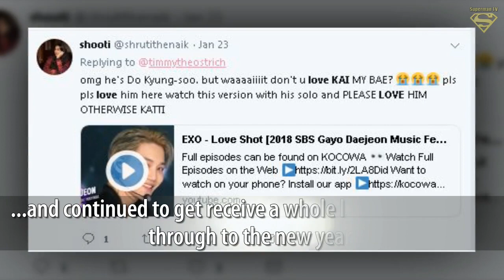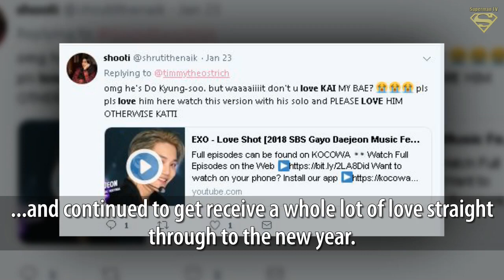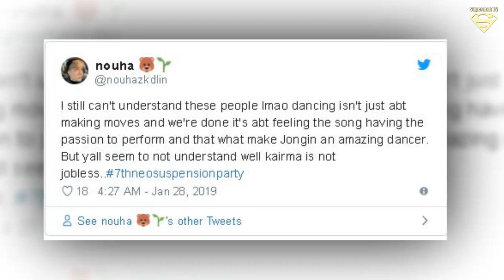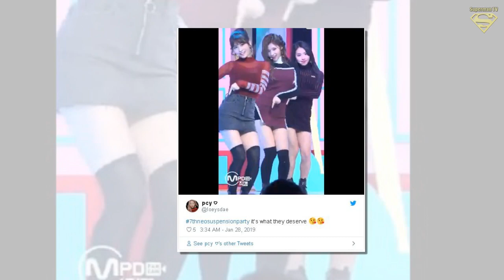EXO-Ls Take Down Kai’s Trolls And The Whole Internet Celebrates With 7thneoSuspensionParty